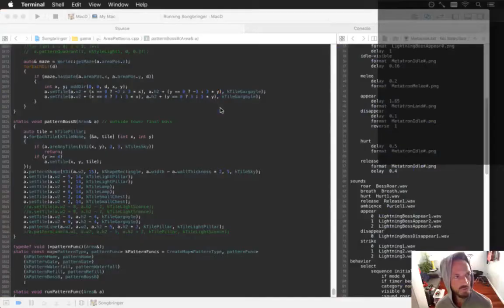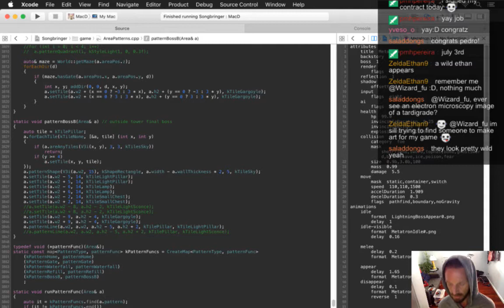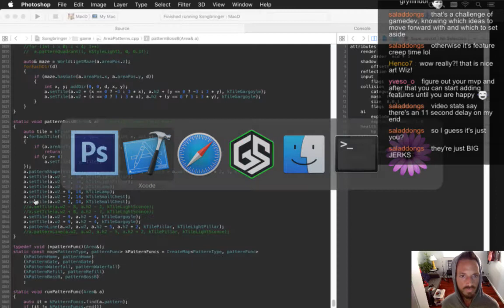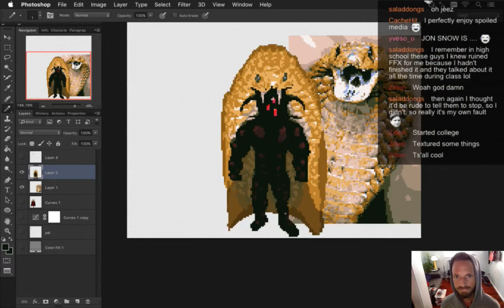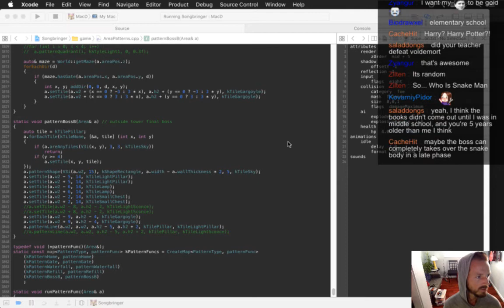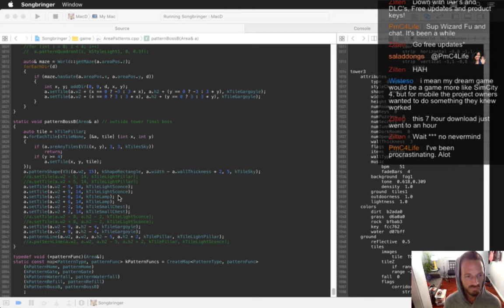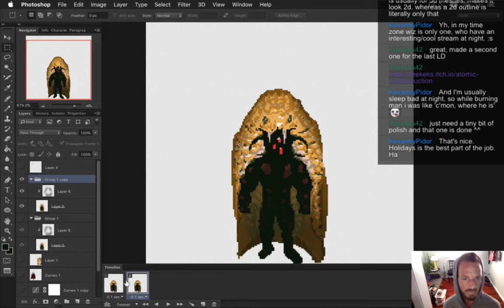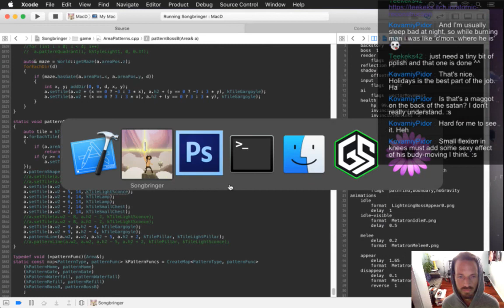Songbringer Day 439 - Final Boss Art pt 2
Developing the action RPG Songbringer. A Zelda-inspired, pixel-art, indie game made by one guy. Today: more pixeling and starting to animate the final boss.